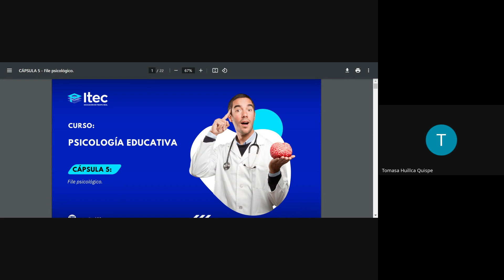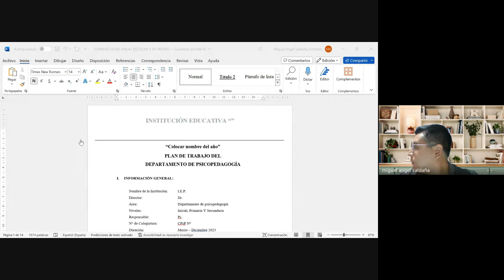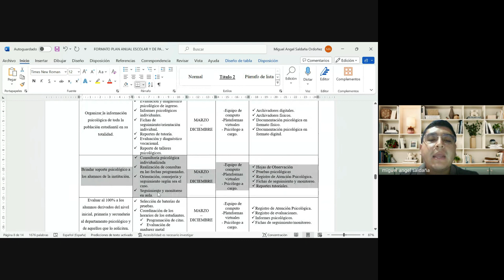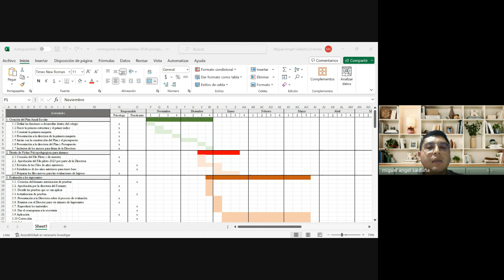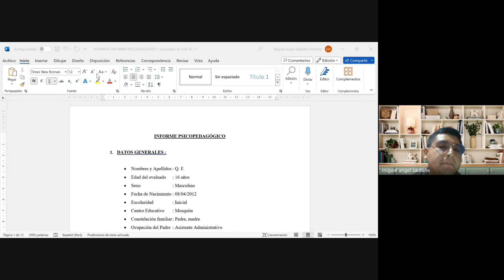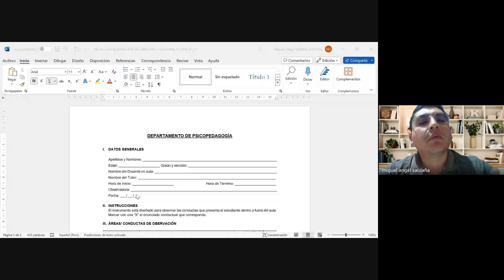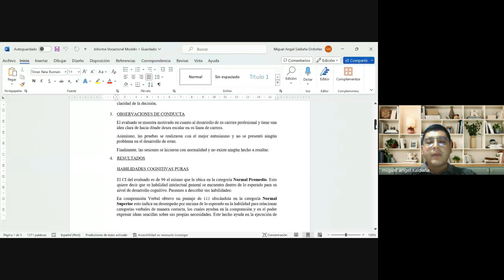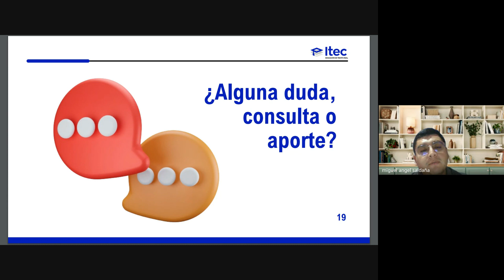CLASE 5 PSICOLOGIA EDUCATIVA 2024